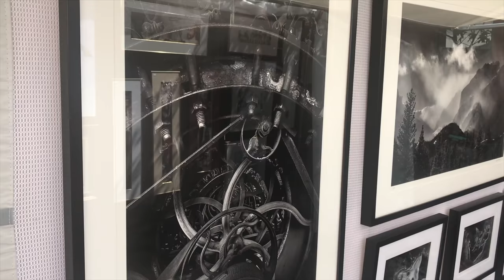Westport Art Fair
Day at the Westport Art Fair